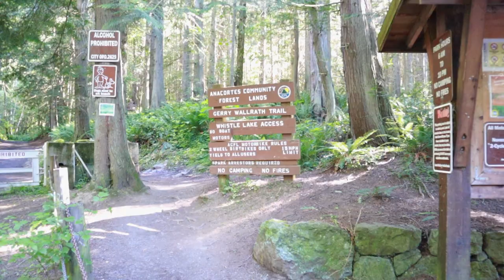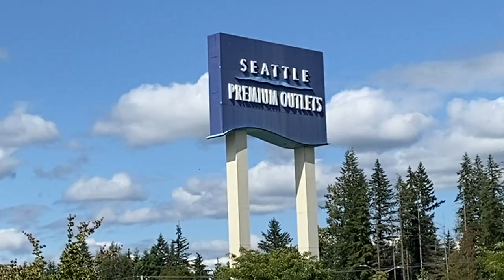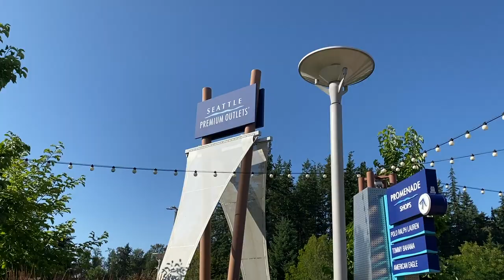Fourth of July | lake day & bbq vlog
It's fourth of July weekend in the USA and we all know what that means. Summer fun, BBQs, swimming, fireworks, and more! Hope your holiday was just as fun as ours.

MUSIC
Wasted Years - INOSSI
Biscuit - LOFI
Chill Soul Sample
ABOUT ME
Hello everyone, my name is Ansley. I’m young, quirky, and just trying to make my way in the world. I started YouTube a few years ago to document and share my everyday life and adventures with people just like you. I love filming and editing videos and enjoy sharing my creations with others. So stick around and we can enjoy this adventure together.